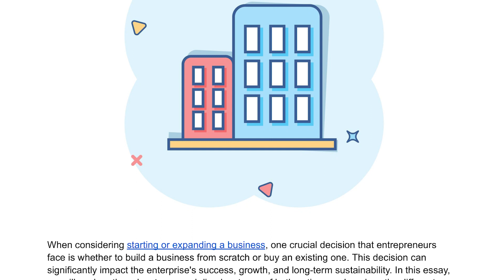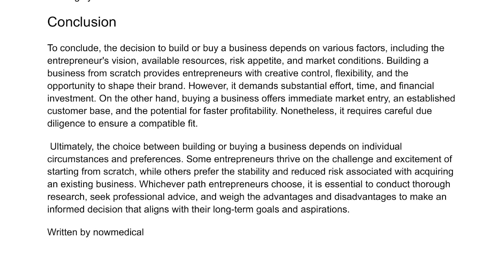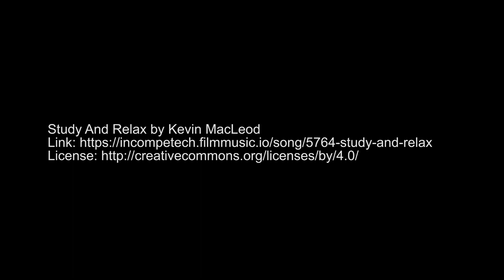Build or Buy - Exploring Different Business Models | NowMedical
When considering starting or expanding a business, one crucial decision that entrepreneurs face is whether to build a business from scratch or buy an existing one. This decision can significantly impact the enterprise's success, growth, and long-term sustainability. In this essay, we will explore the advantages and disadvantages of both options and analyse the different business models associated with building or buying a business.